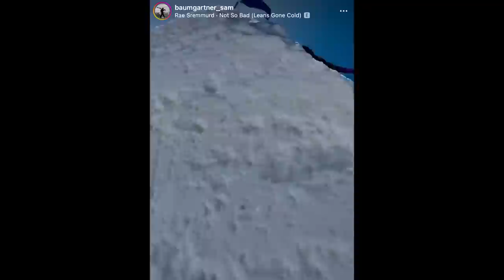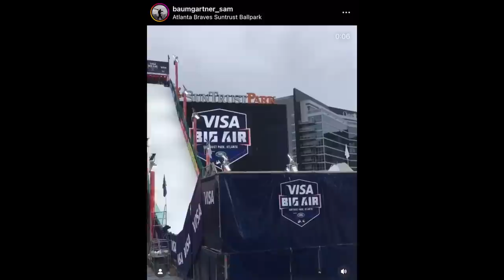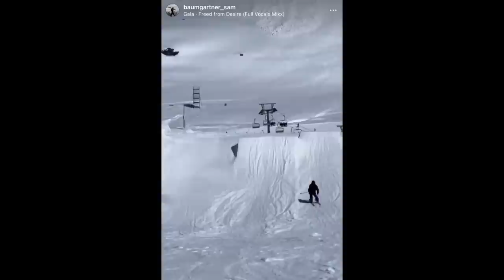The unofficial World Record Triple Cork Ski Gap | Sam Baumgartner - NZ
This guy has sent the biggest triple cork transfers in all of ski history. Sam, you're an absolute legend.